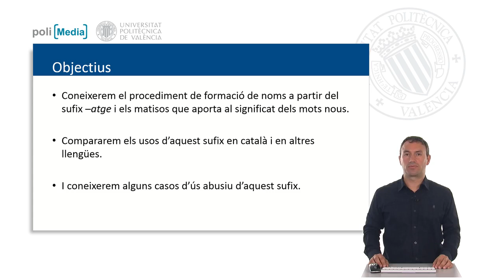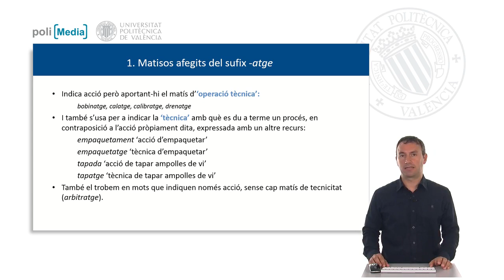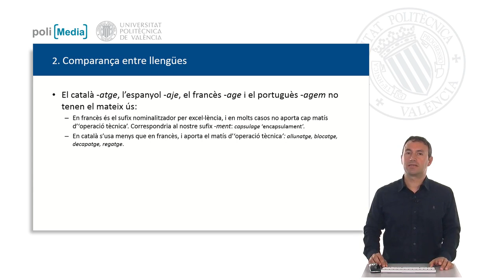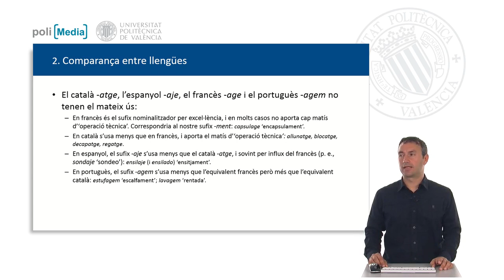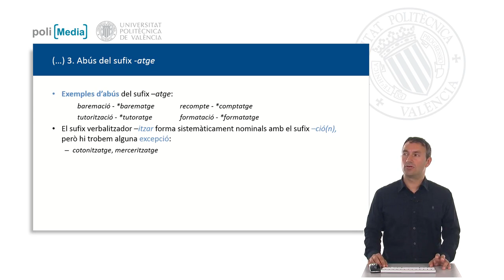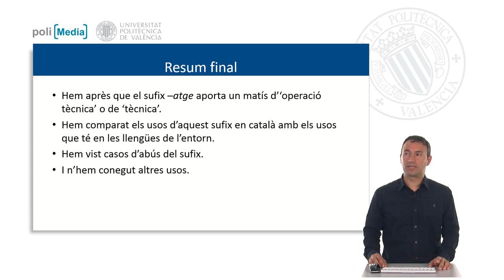C2 El sufix '-atge'| UPV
Título: C2 El sufix '-atge'

Descripción automática: El vídeo explica la formació de noms amb el sufix -atge en català, indicant acció i tecnicitat. Compara l'ús en diverses llengües i exemplifica abús i altres usos.

El sufix -atge afegeix matisos tècnics als mots; diferència accions (empaquetament) i tècniques (empaquetatge).

En francès, el sufix -atge no implica tecnicitat. En català i espanyol s'utilitza menys i sovint influïts pel francès.

S'assenyalen manlleus del francès i calcs incorrectes com "barematge". El sufix -itzar crea noms amb -ció, amb excepcions en textil.

Antigament, mots amb -atge definien impostos o drets, com "albergatge". El vídeo conclou amb referències bibliogràfiques.

Autor/a: Alberola Bisbal Eugeni Albert